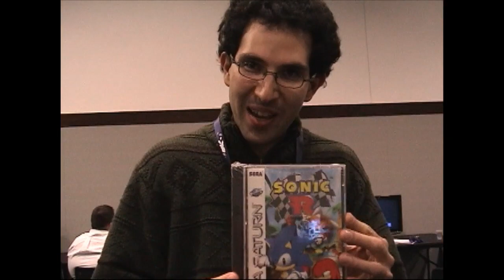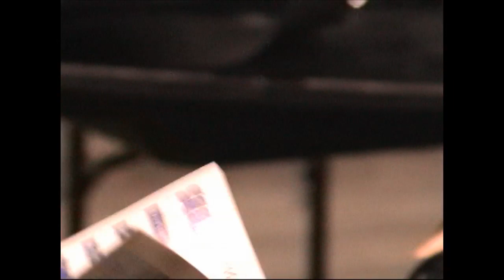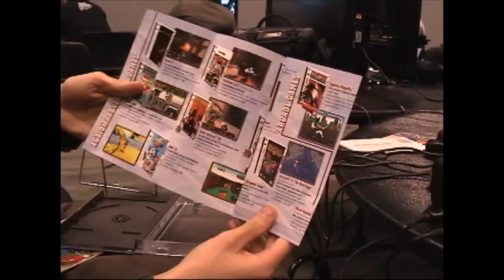Unboxing Sonic R for Sega Saturn at Pax East 2010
Watch the opening of a sealed copy of Sonic R for Sega Saturn at Pax East 2010. If you're going to PAX East this year you should definitely check out the Radio Free Nintendo panel on Saturday morning.